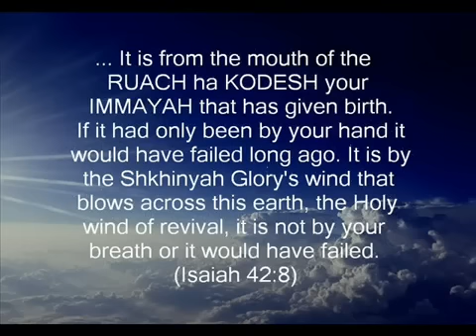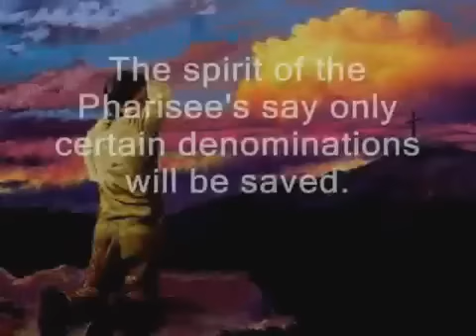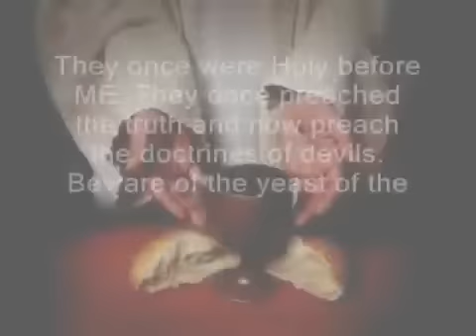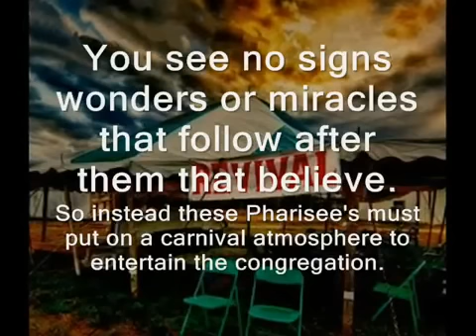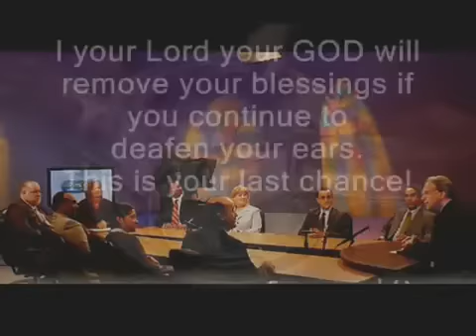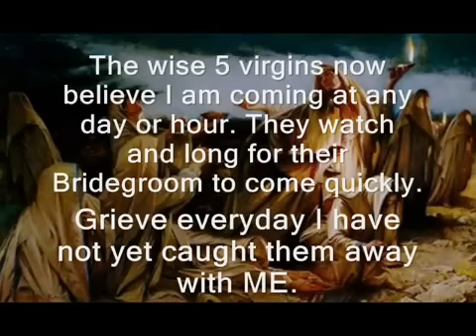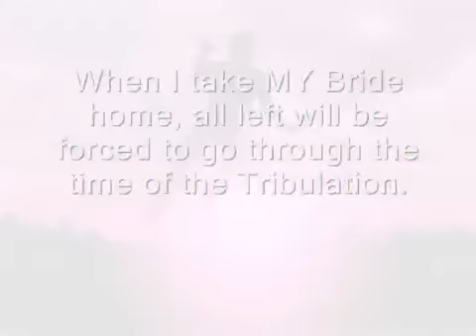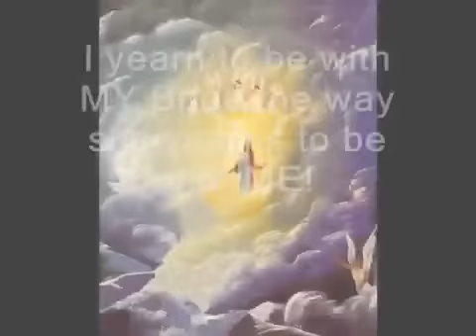TELEVANGELIST DECEIVERS - HELL'S PROSPERITY PIMPS - FILTHY LIARS EXPOSED (Prophecy 24 Part 2)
Originally Uploaded by Exposetheevil007, thanks
If you coud not read fast please click on the video to make a pause and click again to continue. Thank you!
This video is based on Prophecy 24 part 2 "Beware the Yeast of the Pharisees" Abba YAHUVEH spoke through the Apostle and Prophet Elisabeth Elijah 11-15-98. I want to remark this. ABBA YAHUVEH warned us from evil's pastors who only want to lead the people astray preaching false doctrines (demonic doctrines). These so called pastors and leaders do not mention the salvation of the souls but prosperity. They are wolves in sheep clothing's or clones. They only look after the people's money but they do not care for the salvation of their souls. Sad to say! All these Churches have no Spirit of God within. They are churches of the pretenders. Please do not be deceived from all these Prosperity Pimps! Do not plant your seed on infertile soil. Abba YAHUVEH will held us accountable for where we sowed the seed. And HE will take our blessings out from us if we support theses false doctrines teaching from Prosperity Pimps.

I encourage you to read the complete Prophecy 24 (Part 2) "Beware The Yeast Od The Pharisees"

May YAHUSHUA ha MASHIACH bless and guide you!

IMPORTANT NOTE OF THE MASS Deception leading of millions of people to the worship and feet of the antichrist, the dark jesus which we THE Holy & Redeemed REBUKE IN YAHUSHUA'S/JESUS' NAME.

From AMIGHTYWIND Prophecies about twisted and evil televangelists
"Be warned it will be the famous TV evangelists that will lead the masses to the son of satan, whom will come using the name that is trusted, JESUS. It will be the famous TV evangelists that have sold their souls to satan for fame and wealth that are teaching false manmade doctrines and leading the people to this false JESUS. In the Great Tribulation the name of JESUS will be counterfeited by the son of satan now called the anti-christ. This anti-christ will defile the name of JESUS and under the power of satan do signs, wonders and unholy miracles in a name known by the Christian Church, a name that is now loved and trusted, the name of JESUS CHRIST."

"The son of satan, will do signs, wonders and false miracles in satan's power for satan's glory."

AMIGHTYWIND PROPHECY 92 - BE OF GOOD CHEER FOR I, YAHUSHUA ha MASHIACH, I AM THE ONLY GOOD SHEPHERD AND I BEAT THE WOLVES AWAY!

Note: Other evil Pimps Morris Cerullo and David Cerullo and many other evil shepherds very Soon They will be Crushed by YAH'S OWN HANDS
On The Internet trumpetcallofgod is a mass evil reprobate